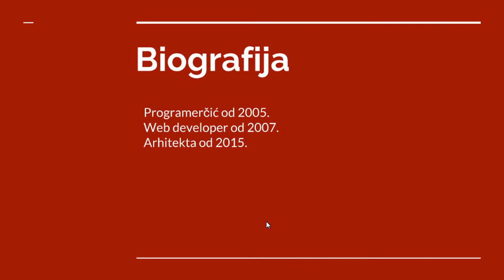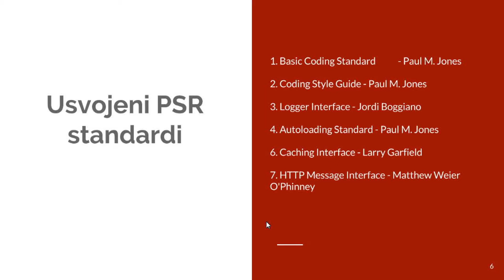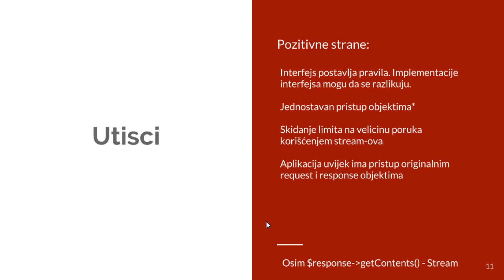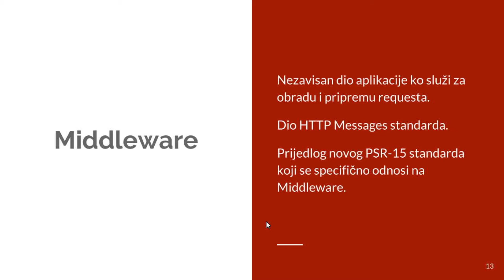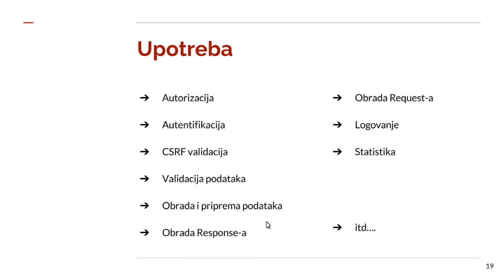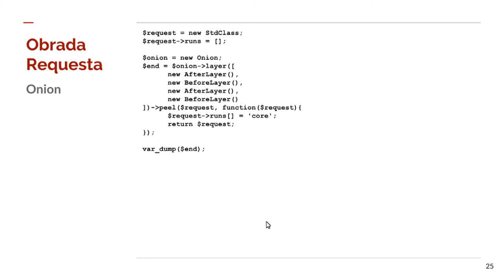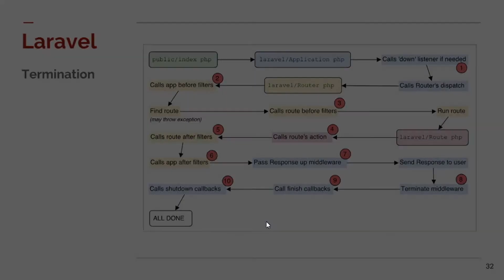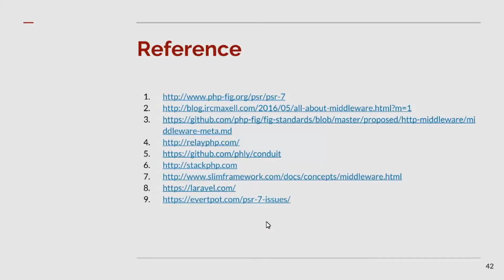Nenad Lukić - PHP Middleware i njegova upotreba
DaFED#46
Predavanje će obuhvatiti osnovne koncepte kreiranja middleware-a u aplikaciji. Obrada middleware-a kao deo ciklusa izvršavanja. Primeri i upotreba middleware-a u aplikacijama.